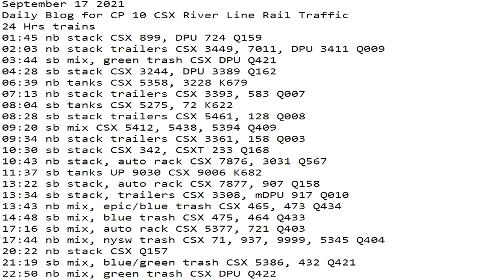September 17 2021 24 Hrs CSX Trains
24 Hrs trains
01:45 nb stack CSX 899, DPU 724 Q159
02:03 nb stack trailers CSX 3449, 7011, DPU 3411 Q009
03:44 sb mix, green trash CSX DPU Q421
04:28 sb stack CSX 3244, DPU 3389 Q162
06:39 nb tanks CSX 5358, 3228 K679
07:13 nb stack trailers CSX 3393, 583 Q007
08:04 sb tanks CSX 5275, 72 K622
08:28 sb stack trailers CSX 5461, 128 Q008
09:20 sb mix CSX 5412, 5438, 5394 Q409
09:34 nb stack trailers CSX 3361, 158 Q003
10:30 sb stack CSX 342, CSXT 233 Q168
10:43 nb stack, auto rack CSX 7876, 3031 Q567
11:37 sb tanks UP 9030 CSX 9006 K682
13:22 sb stack, auto rack CSX 7877, 907 Q158
13:34 sb stack, trailers CSX 3308, mDPU 917 Q010
13:43 nb mix, epic/blue trash CSX 465, 473 Q434
14:48 sb mix, blue trash CSX 475, 464 Q433
17:16 sb mix, auto rack CSX 5377, 721 Q403
17:44 nb mix, nysw trash CSX 71, 937, 9999, 5345 Q404
20:12 sb stack CSX  3378, 5367, DPU 3204 Q004
20:22 nb stack CSX Q157
21:19 sb mix, blue/green trash CSX 5386, 432 Q421
22:50 nb mix, green trash CSX DPU Q422